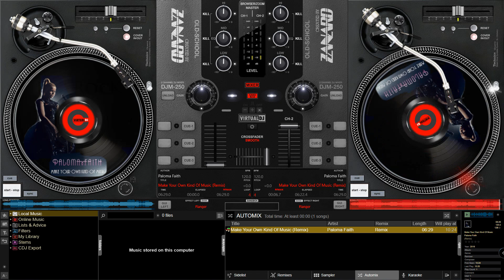Paloma Faith - Make Your Own Kind Of Music (Remix)